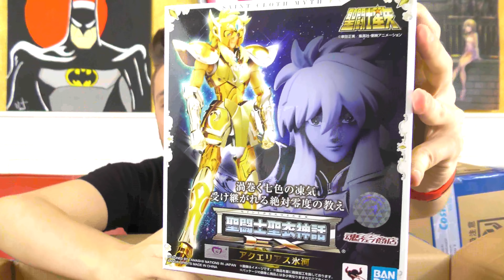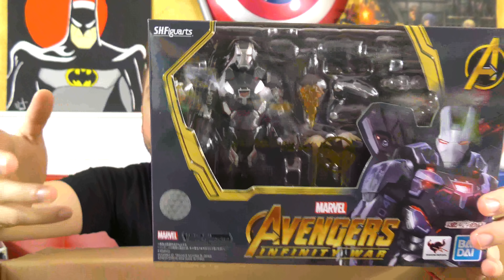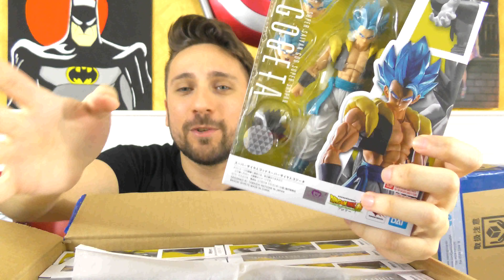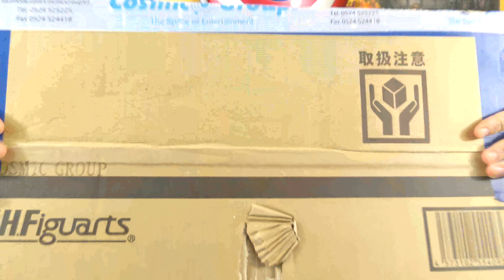Action Figure Unboxing #255 - PERICOLO CADUTA PACCHI!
▼▼▼ AMICI ▼▼▼